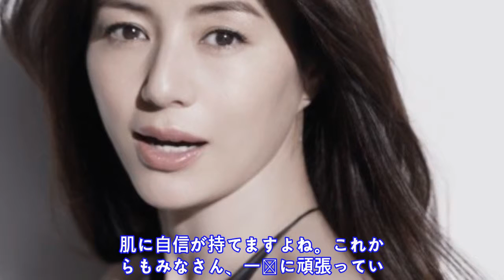井川遥...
株 式 会 社 コ ー セ ー は 、 高 効 能 特 化 型 ブ ラ ン ド 「 O N E   B Y   K O S É 」 よ り 新 た に 登 場 す る 薬 用 美 白 美 容 液 「 O N E   B Y   K O S É   メ ラ ノ シ ョ ッ ト   ホ ワ イ ト 」 の イ メ ー ジ キ ャ ラ ク タ ー に 井 川 遥 を 起 用 し 、 3 月 1 6 日 （ 金 ） よ り ブ ラ ン ド サ イ ト 内 に て 、 T V - C M   を   3 月 2 1 日 よ り 全 国 で オ ン エ ア す る 。